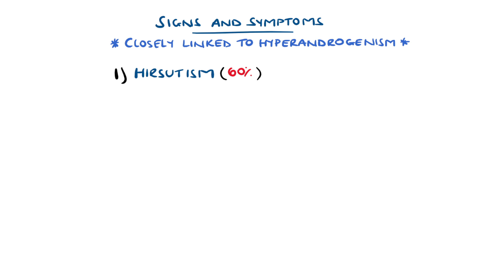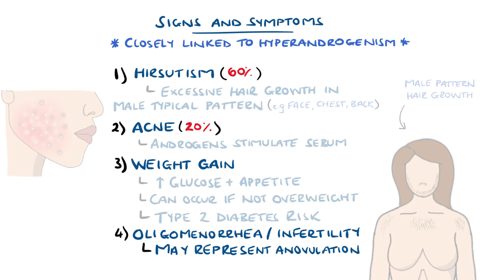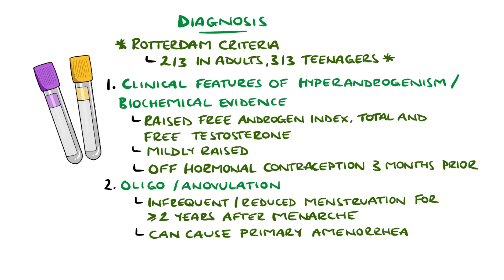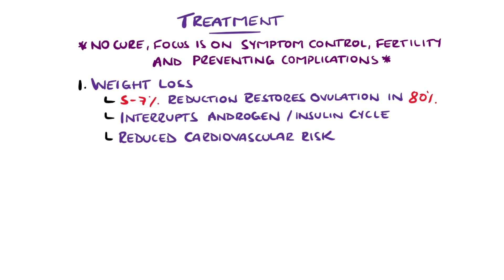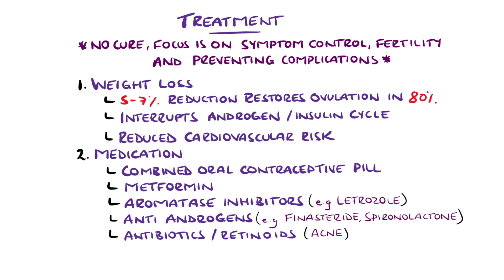Polycystic Ovary Syndrome Made Easy (PCOS Explained)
We cover Polycystic Ovary Syndrome (PCOS), including signs and symptoms of polycystic ovary syndrome, its pathophysiology as well as the diagnostic criteria (Rotterdam criteria). We also look at Polycystic Ovary Syndrome treatment.

Video Timestamps:
0:00 What is Polycystic Ovary Syndrome?
0:17 Polycystic Ovary Syndrome Pathophysiology
2:42 Polycystic Ovary Syndrome Symptoms
4:25 Polycystic Ovary Syndrome Diagnosis (Rotterdam Criteria)
6:33 Polycystic Ovary Syndrome Treatment

USEFUL STUFF FOR MEDICAL STUDENTS:
FREE Amazon Prime 6 Months for Students (Including unlimited 2-day shipping on orders of any value)

Venepuncture Kit:

Pocket Cards: Lab Values / References / ECG / History Taking (Cheatsheets for rotations!)

Suture Practice Kit (Complete kit with pad)

Other Questions answered and video tags:
Polycystic ovary syndrome made easy
Polycystic ovary syndrome explained
PCOS
Pcos made easy
Pcos explained
Polycystic ovarian syndrome
Polycystic ovarian syndrome explained
Polycystic ovary syndrome (pcos)
Polycystic ovary disease
Polycystic ovary syndrome symptoms
Polycystic ovary syndrome criteria
Polycystic ovary syndrome treatment
Pcos symptoms
Pcos treatment
Polycystic ovary syndrome animation
Polycystic ovary syndrome pathophysiology
Polycystic ovary syndrome lecture